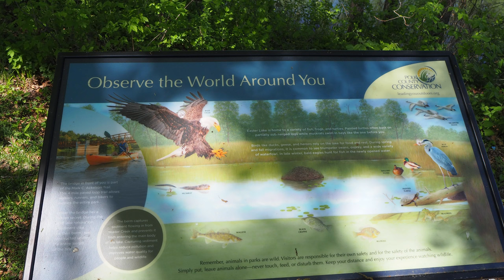Easter Lake Park - Covered Bridge, Running Trails, and More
This was my first time visiting Easter Lake Park. The Park in located is Des Moines, IA. The park features a beach for swimming, affordable boat rentals, a covered bridge, 4 mile paved trail for running or cycling, day camping / picnic areas, and plenty of parking.

It was only an 10 mile drive from downtown Des Moines to get to Easter Lake. After doing some research, I may be able to ride all the way to the lake via a paved trail here in town. More details on that to come.

The centerpiece of this beautiful park on the southside of Des Moines is its 165-acre lake. Five picnic shelters and three children's playgrounds overlook the lake. A boat ramp provides access for anglers trying to catch the walleye, bass, crappie, bluegill and catfish stocked by the Conservation Board into the lake every year. During the summer, enjoy the swimming beach, paddle boat, canoe and kayak rentals which provide wonderful ways to enjoy the lake.

The park opened in 1967 on the site of Polk County's last operating coal mine. After the strip mine shut down in 1959, the area was considered as a possible landfill site. However, neighborhood leaders joined together to form the South Town Lake and Development Society and promote the use of the site as a park.

The Owens Covered Bridge is the only covered bridge in Polk County. It was originally built in 1878 over the old North River channel on a road from Martin’s Ferry to Winterset. In 1939, the road and the North River channel were relocated north of the covered bridge site leaving the old bridge without a road and river. In 1968, Polk County Conservation Board promised to restore and move the bridge, board by board, nearly eight miles to Easter Lake Park. The bridge is located on the southern lake shore near Shelter #1. The Mark C. Ackelson Trail, which travels through this historic bridge and includes a loop around the lake, is approximately 6.2 miles of paved trail. The portion which encircles the lake is approximately 4 miles in length.

Features...
Boating
Canoeing
Fishing
Geocaching
Hiking
Historic bridge
Picnicking
Playgrounds
Shelters
Swimming
Volleyball courts
Multipurpose recreation trail
Soccer and ballfield